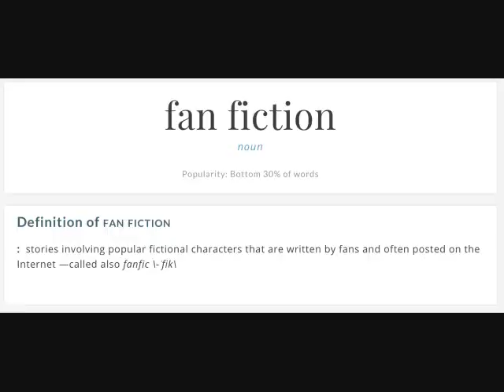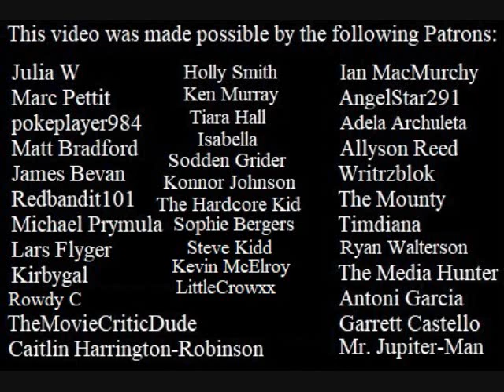Surprise! I've Written A Winnie The Pooh Story!